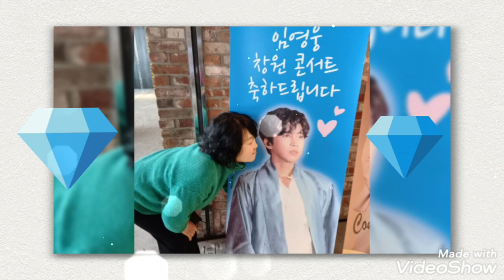limyoungwoong영화 울산CGV, 두번째 보고 또 봐도 눈물 기쁨이 가득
임영웅 울산CGV 두번째 본후 비하인드스토리 눈물 기쁨이 보고 또봐도
임영웅 생각만해도 눈물이 나네요
사랑합니다 임영웅 화이팅 건행